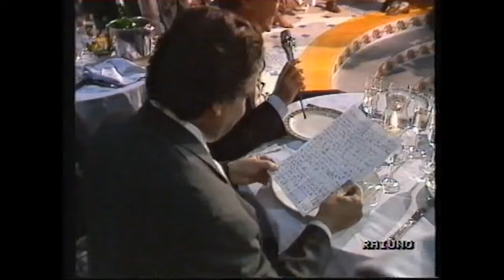RENATO POZZETTO LEGGE UN TEMA SULLA MUCCA - RAIUNO (1990)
TRATTO DALLO SPETTACOLO "NA VOCE NA' CHITARRA" DEDICATO A ROBERTO MUROLO E ANDATO IN ONDA NEL SETTEMBRE 1990 SU RAIUNO.